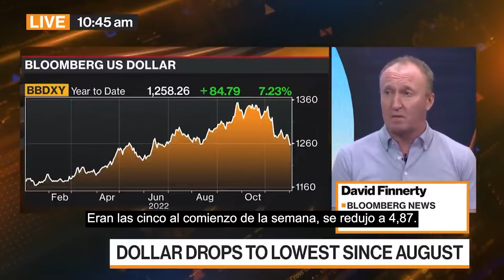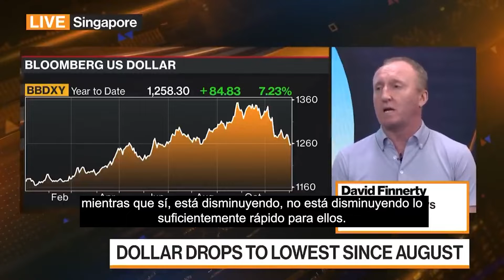EL DÓLAR en su NIVEL MÁS BAJO desde agosto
El dólar estadounidense cayó a su nivel más bajo desde agosto, ya que nuevos informes apuntaban a un alivio de las presiones inflacionarias y una desaceleración en el sector manufacturero, allanando el camino para que la Reserva Federal reduzca el ritmo de aumento de las tasas de interés.